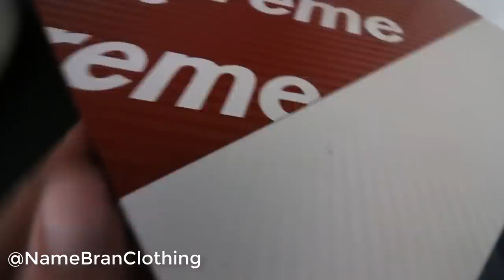I BOUGHT THE NEW SUPREME BIRKENSTOCKS OFF AMAZON FOR $20!!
THE NEWEST 2018 F/W SUPREME ITEM TO DROP. BUYING THE SUPREME BIRKENSTOCK COLLAB OFF AMAZON FOR $20. THE CHEAPEST HYPEBEAST SNEAKER YOU CAN FIND ON WISH, IOFFER, AMAZON OR STOCKX